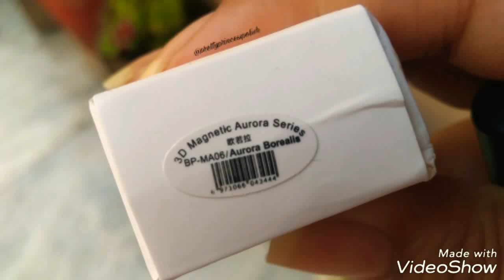🤔BORN PRETTY New Bottle???😍😍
WHAT'S NEW?

👍6ml Cute Nailpolish Bottle

👍New Nail polish Bottle

👍Outside packaging

REVIEW:

💐Shown above is 2 coats without a top coat in the video..

💐But in the end of the video,I have used 1 coat of this Cat eye nailpolish over black nail polish (in the add-on pictures,and would recommend everyone to do the same as it looks better over Black nail polish)...

💐This bottle contains 6ml nailpolish and comes in a white cardboard box...

💐This polishes is Chip-resistant hence the wear time is pretty good💝

💐The nailpolish gives an illusion of gel nail polish and looks amazing without atop coat💕

💐Gives duochrome Magnetic effect dreamy finish...as the colour shifts from green to pinkish purple...

💐Must have for everyone who love Magnetic as well as Duochrome nailpolishes...

💐It gives strong magnetic effect and dries quickly..